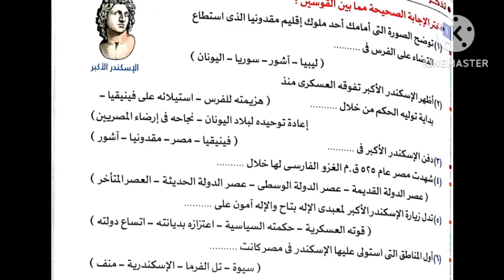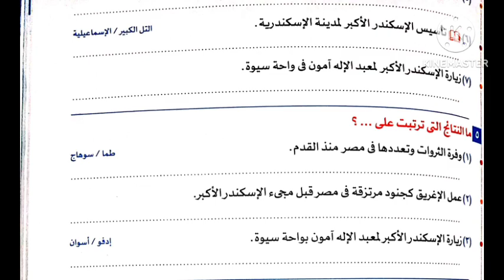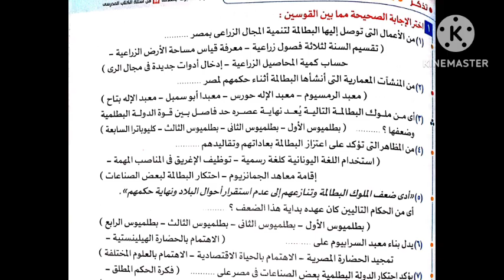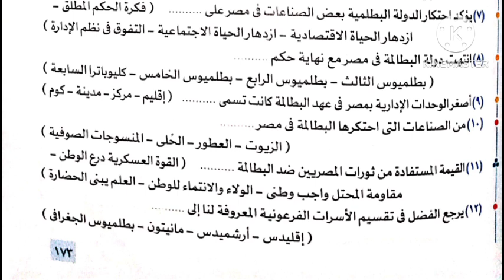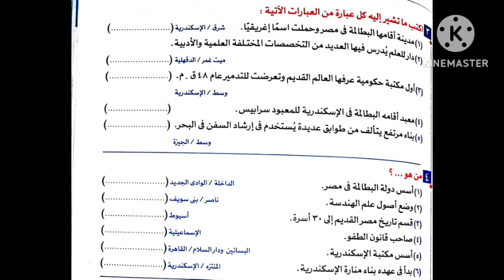م حازم 1 ع حل تدريبات علي درس الأسكندر و البطالمة في مصر